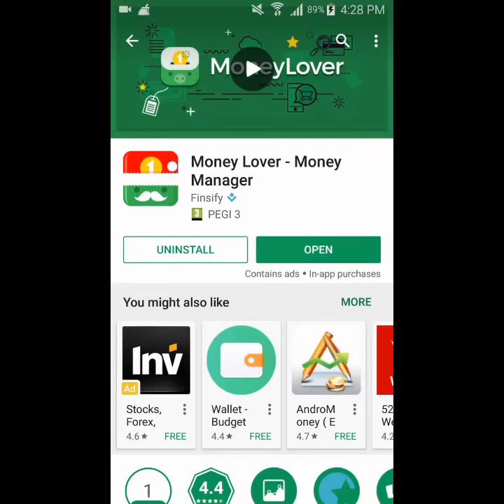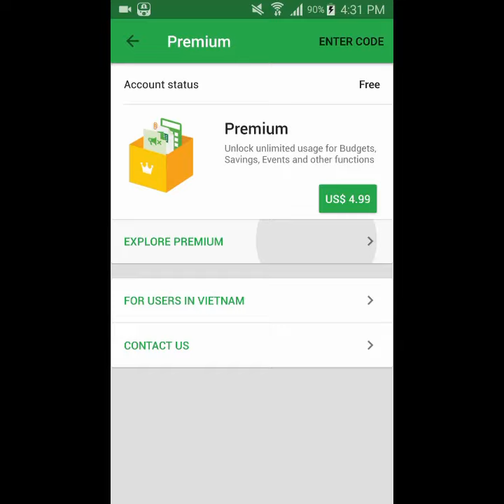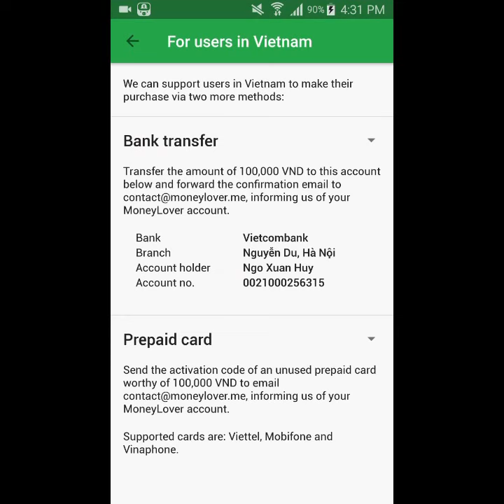Money Lover for Android - Manage You debts and Loans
This app can manage your debts and loans of your personal income.